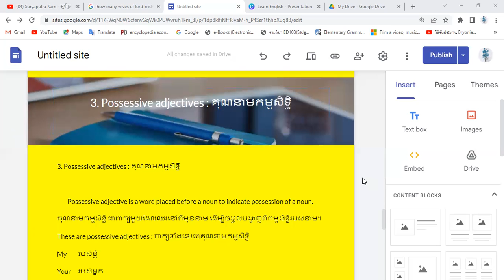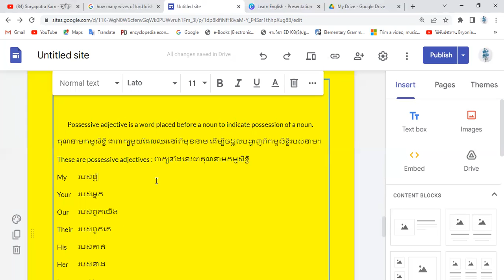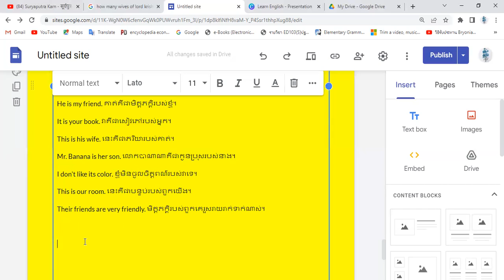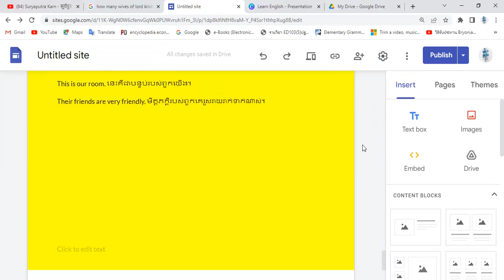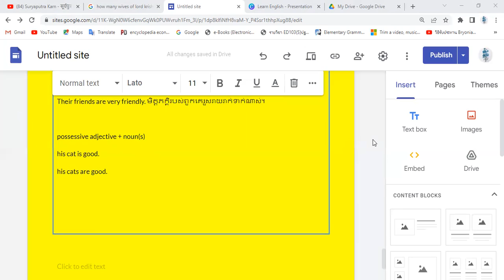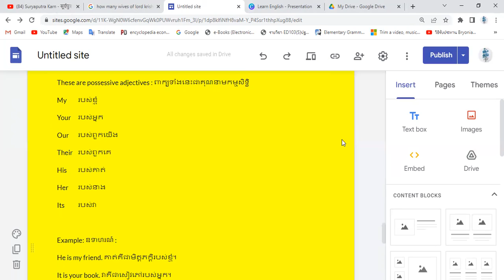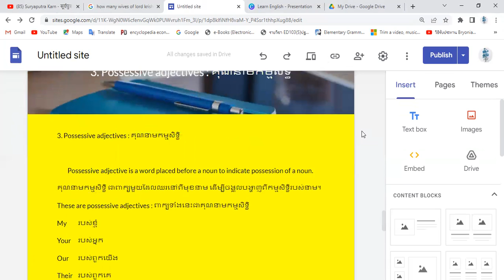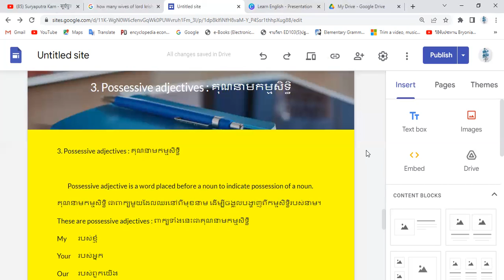3.Possessive adjectives part 3(Unit 1:), គុណនាមកម្មសិទ្ធិ ភាគទី៣(មេរៀនទី១)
3.Possessive adjectives part 3(Unit 1:), គុណនាមកម្មសិទ្ធិ ភាគទី៣(មេរៀនទី១)